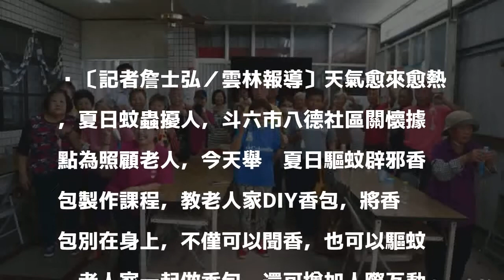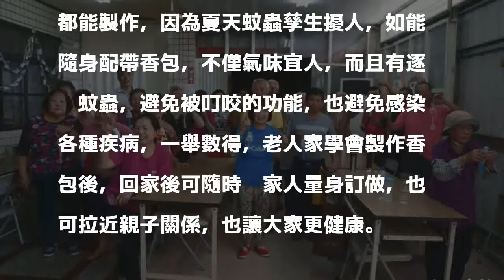社區關懷據點關心老人 教做夏日驅蚊辟邪香包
〔記者詹士弘／雲林報導〕天氣愈來愈熱，夏日蚊蟲擾人，斗六市八德社區關懷據點為照顧老人，今天舉辦夏日驅蚊辟邪香包製作課程，教老人家DIY香包，將香包別在身上，不僅可以聞香，也可以驅蚊，老人家一起做香包，還可增加人際互動及拉近彼此關係。

發表評論評論如下。